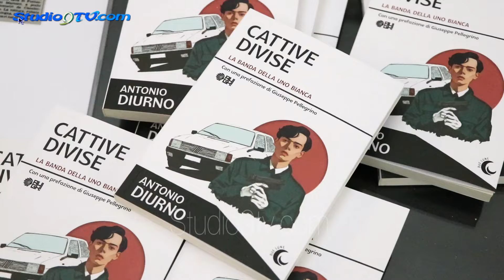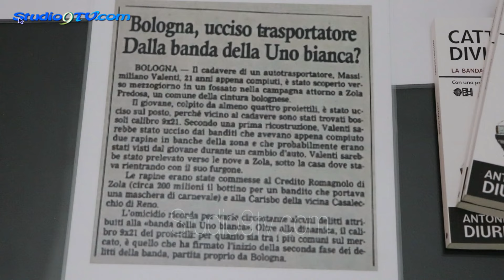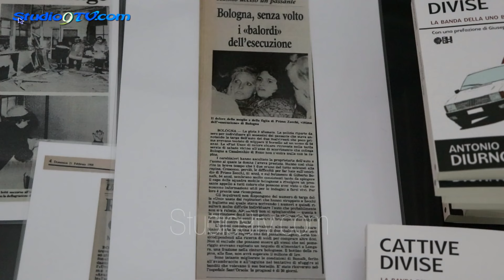'Cattive divise La banda della Uno bianca' di Antonio Diurno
Ritorna alla ribalta la storia della "Uno Bianca", a raccontarne le vicende, Antonio Diurno, che ha presentato il suo libro presso il Circolo Unione a Lucera colloquiando con il Comandate della Compagnia Carabinieri di Lucera, il Maggiore Marco Vivaldi.
Il libro vuole ricordare e ribadire con forza che una, dieci, cento “Cattive Divise” non cancelleranno mai lo spirito di sacrifico di chi quella divisa, la indossa con onore e rispetto!